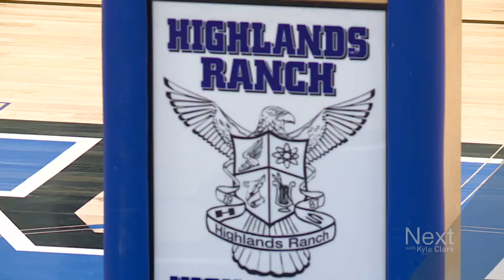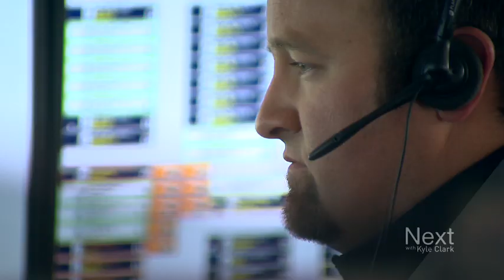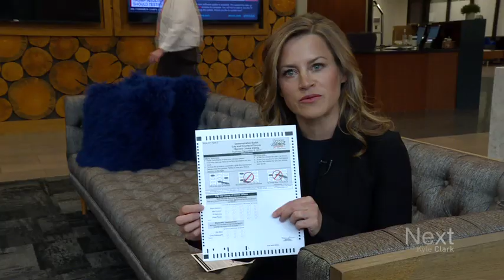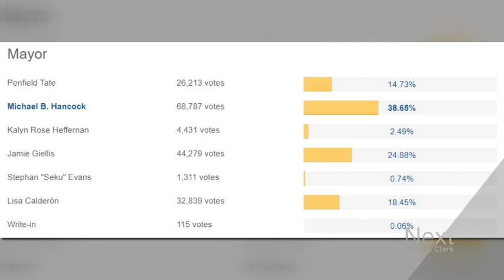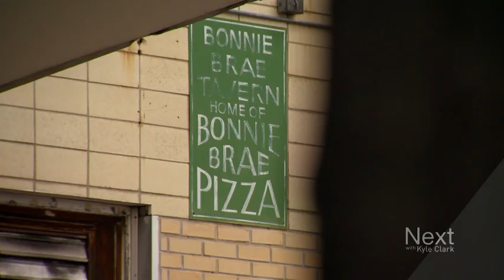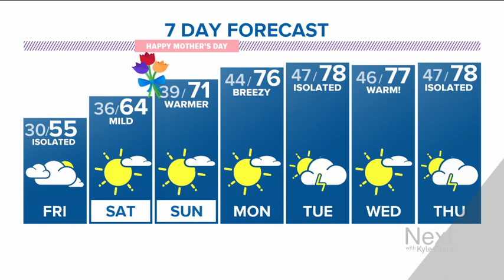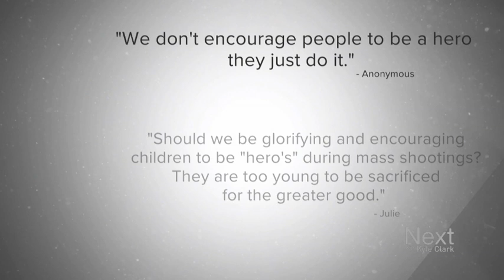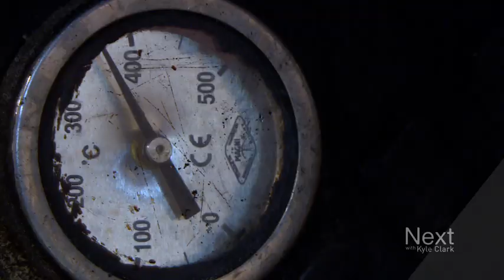How did STEM shooting suspects get guns?; Next with Kyle Clark full show (5/9/19)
We know how the STEM school shooters got guns. - STEM students were misled into going to a candlelight vigil that was actually a gun control rally. - We look at the unusual way Denver used to run elections - and could again.